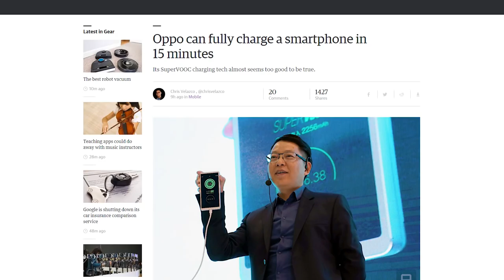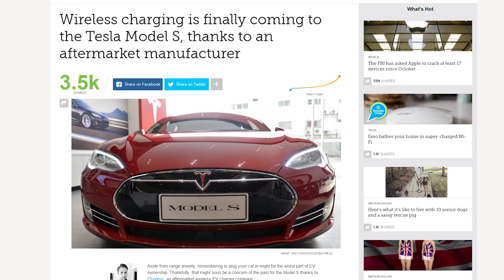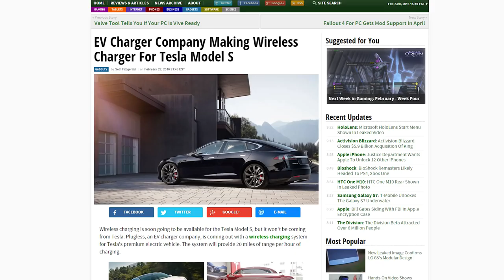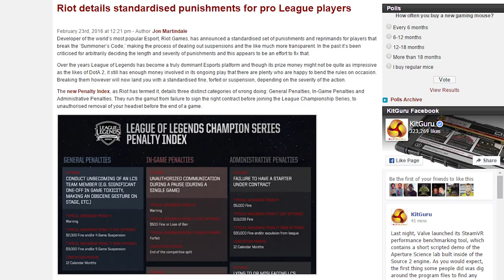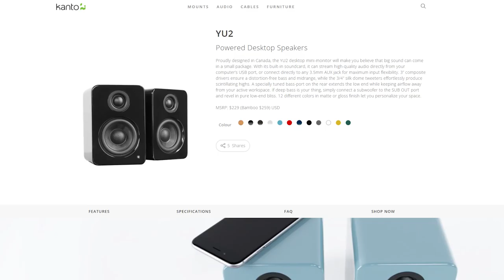Charge a Phone in 5 minutes, Pay with Selfies, Charge Your Tesla Wirelessly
Oppo announces SuperVOOC technology. Mastercard wants your selfies. Wireless charging for Tesla Model S. All this plus LCS penalties and fines on this episode of Netlinked Daily.

Episode Credits:
Host: Jack Sui
Writer: Jack Sui
Editor: Barret Murdock